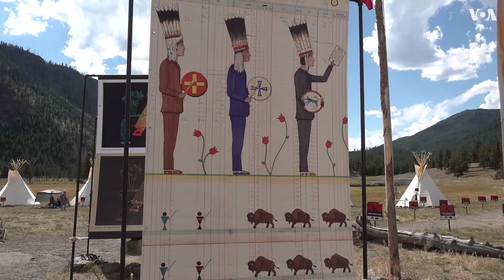Йеллоустонскому заповеднику – 150 лет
В этом году один из самых знаменитых заповедников США – Йеллоустонский национальный парк – празднует свое 150-летие. Потомки индейцев, изгнанных с его территории, сегодня чтят память своих семей и культурное наследие коренных народов региона